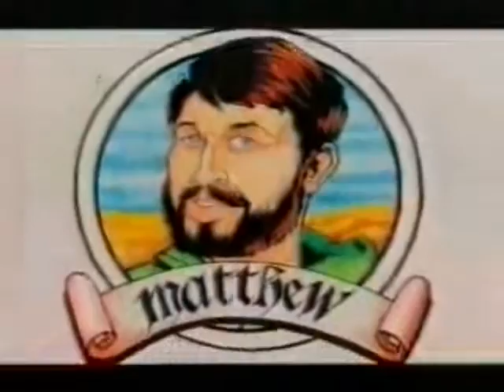Consider The Lily - Lee & Herring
Sketch from Stewart Lee and Richard Herring's series This Morning With Richard Not Judy.